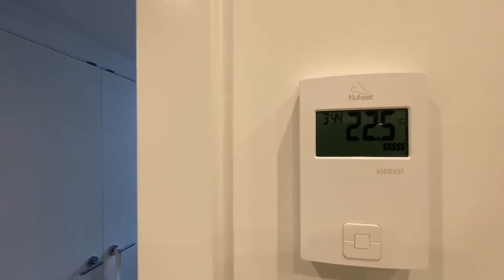6th floor- 1661 Quebec St